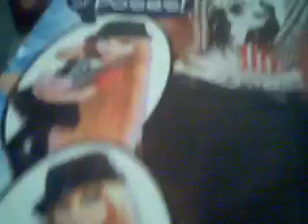review on bratz lets talk cloe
TheBrattymonkey's webcam video July 15, 2011 05:18 PM